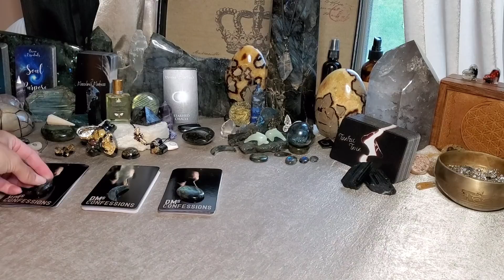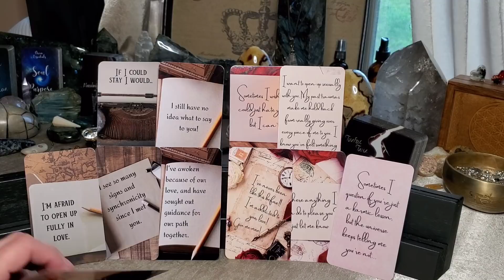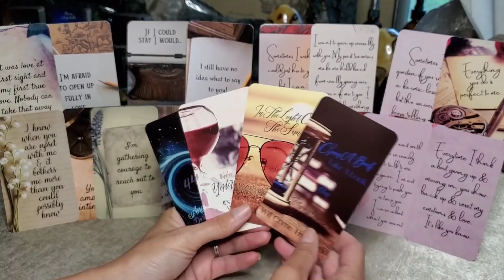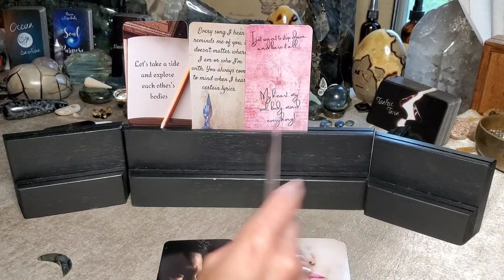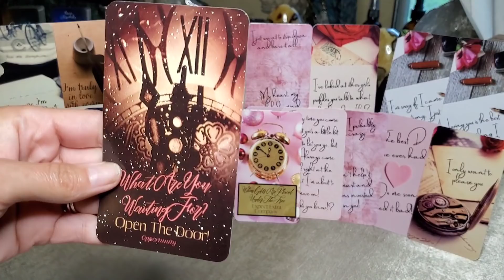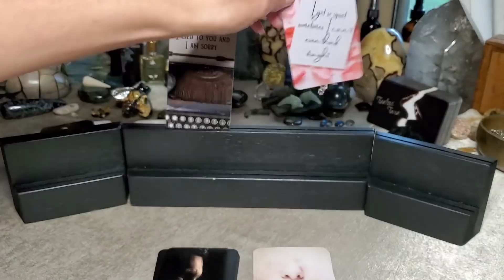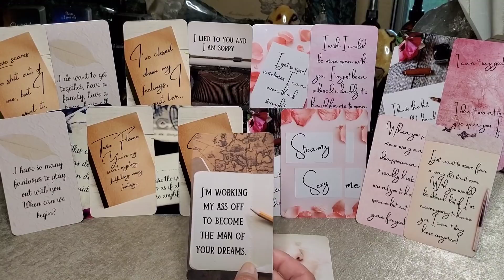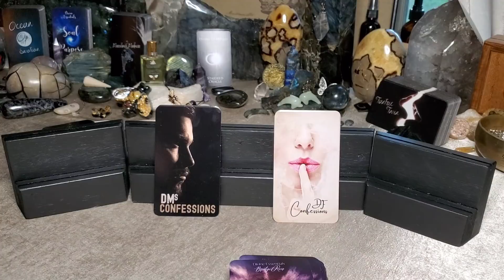💙Pick A Card💙 Confessions & Timing? 💘 Psychic Tarot Reading Timeless 💕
Pile 1 01:27
Pile 2 20:44
Pile 3 36:36

🤗DECKS CHANNELED BY ME!

🌻 Soul Whispers (99 cards)
💘D.F.  Confessions (127 cards)
🤎D.M. Confessions (129 cards)

💚🌟💚Positive energy donations are appreciated and assist in my being able to create more videos and channeling what is needed for the collective!!!

⭐⭐⭐guidance, readings, channeling, manifesting, advice for starseeds, lightworkers, empaths... 🔮Munay-ki-rites- Star Rites - Healing  Modalities & more!!

⭐⭐⭐⭐🌟SERVICES🌟⭐⭐⭐⭐
🙏I Offer many options for 🙏 readings and long distance Shamanic Hypnotic Healing Sessions!🙏

🌟🌟I AM ON 8 WEEK WAIT🌟🌟
want to ask me my next open date?

⭐⭐⭐⭐Posting 15 min readings! picture readings, and more on my IGTV account @divinessential

❤🔮Facebook Pages🔮❤

⭐Bridget Rau personal account.

⭐⭐⭐⭐Join Twin Flame Support Group!!
💋🌟 Private Divine Essentials Twin Flame & Soul Mate Support Group 🌟💋

🔮🌟How to protect yourself video🌟🔮
 (open the vortex and heal)

✔Please like, dislike, comment, & share!

🌟🌟I AM ON 10 WEEK WAIT🌟🌟

✔🌟Positive energy donations are appreciated!!! assist in my being able to create more videos & channeling for the collective!🙏

If you would like to donate a deck of cards that would be so amazing & helps me keep my readings new & fresh!

🔮🌟🔮Readings are for entertainment, please do not replace a doctor or counselor's advice with the guidance offered in a collective reading!

🙏Guilded Tarot (Tarot for Beginners)

🔮Guilded Tarot Royale

And get exciting benefits - free tickets to a weekly live reading, special offers and discounts, exclusive video access, video codes, and many more!

All of these and more for $22/monthly!